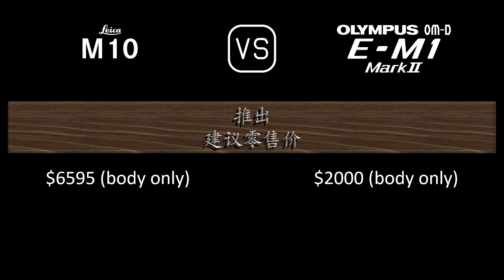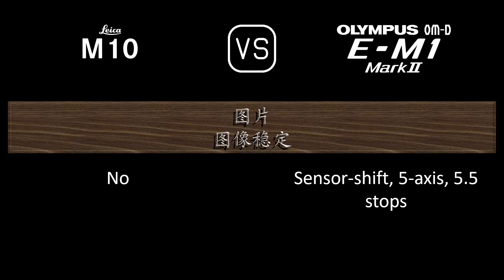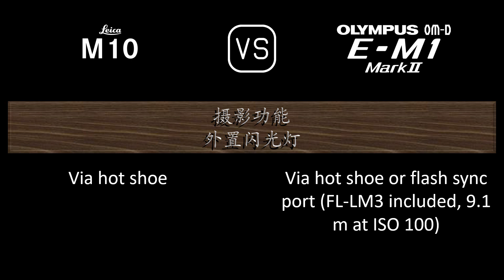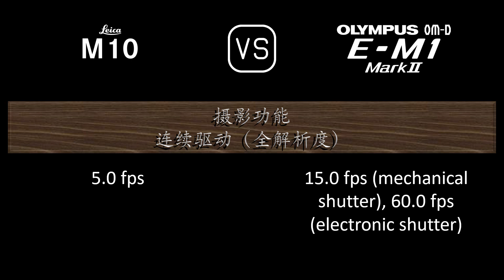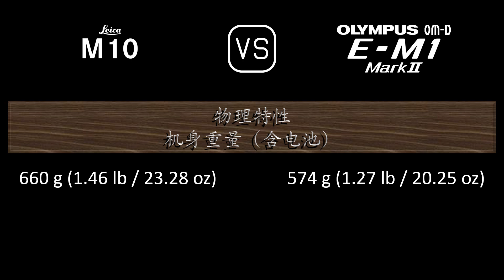Leica M10 与 Olympus OM-D E-M1 Mark II 的规格比较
本视频是 Leica M10 与 Olympus OM-D E-M1 Mark II 的功能概述和规格比较 (comparison of specifications)，希望对您有所启发。感谢您的支持。

00:24 推出
00:32 机身
00:41 传感器
01:05 图片
01:21 光学与对焦
01:50 屏幕
02:10 取景器
02:26 摄影功能
03:27 录像功能
03:43 贮存
03:47 连接性
04:16 物理特性
04:36 杂项